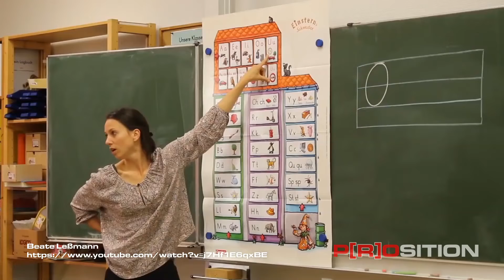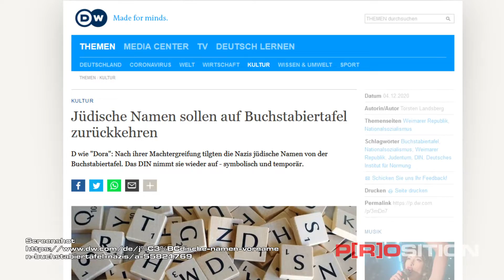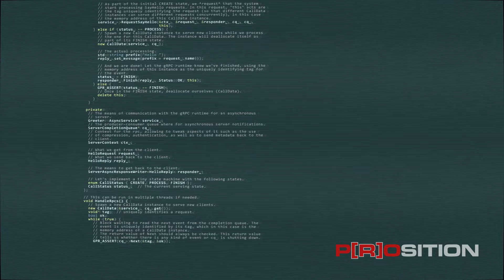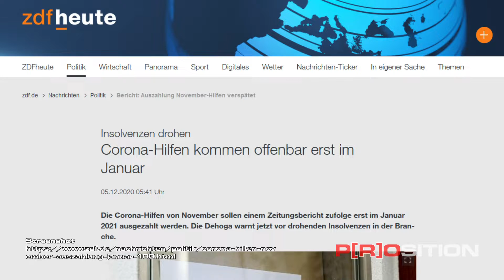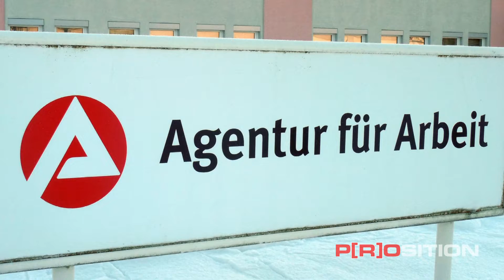Begriff "Clan-Kriminalität" soll verboten werden - P[R]OSITION 11.12.2020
Die Berliner SPD wünscht sich ein Verbot des Begriffes „Clan-Kriminalität“ und die deutsche Buchstabiertafel soll entnazifiziert werden. Diese und weitere unterhaltsame sowie informative Themen in unserer aktuellen Ausgabe von P[R]OSITION.

Inhaltsangabe:

0:39 – Reform der „Buchstabiertafel“ (Entnazifizierung)
1:34 – Verschärfung der Corona-Maßnahmen (Harter Lockdown)
2:34 – Novemberhilfen frühestens im Januar (Softwareprobleme)
3:39 – Haseloff opfert Stahlknecht (Rundfunkbeitrag)
4:40 – Dritte Amtszeit für Obama? (Bidens Team)
5:49 – Zehntausende Entlassungen (Lufthansa)
6:56 – Gibt es keine „Clan-Kriminalität“? (Racial profiling)